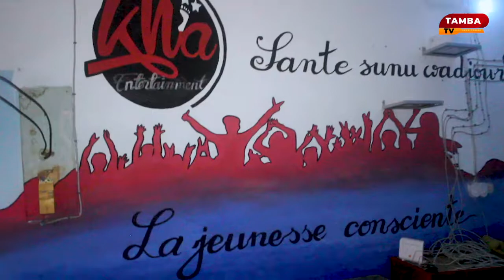Domou Tamba Pur dans The Movement avec Junior